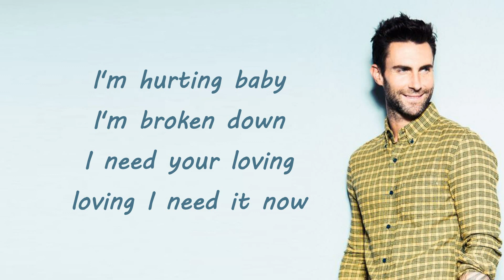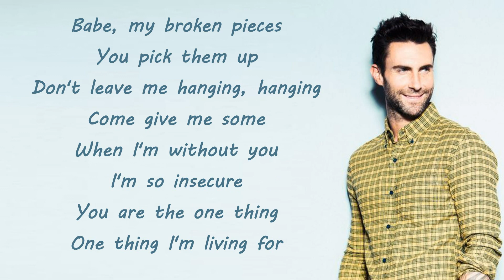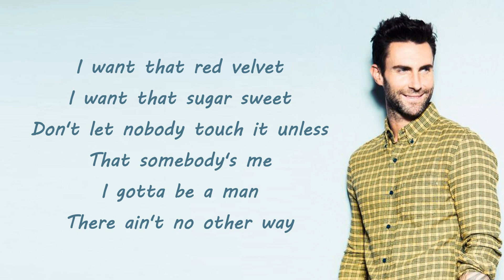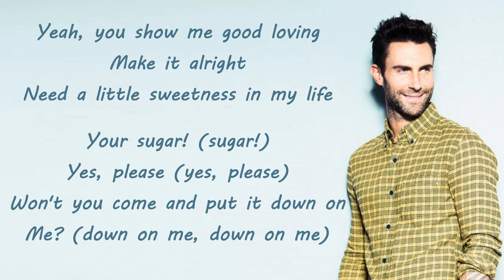Maroon 5 - Sugar | Lyrics Songs